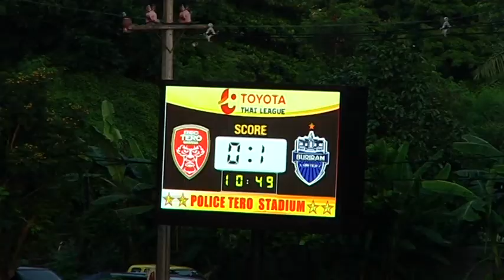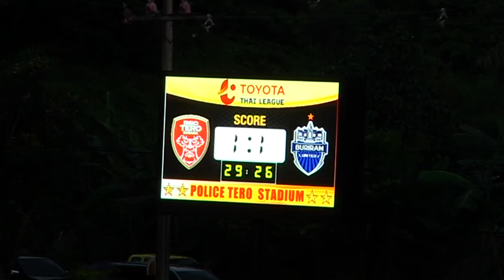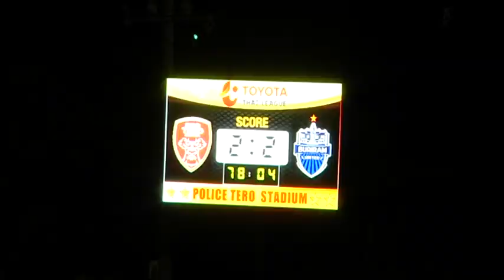ไฮไลท์ | ไทยลีก 1 | โปลิศ เทโร เอฟซี - บุรีรัมย์ ยูไนเต็ด | 21 พ.ค. 60